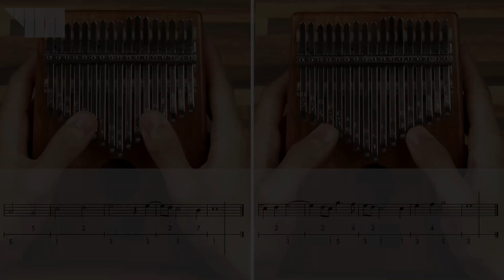조스캥 - 아베마리아 [칼림바] 수업 - 10. 합주